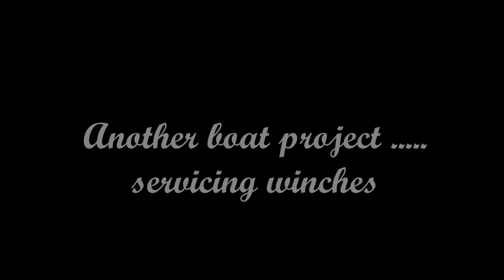Servicing winches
Servicing our 40ST and 54ST Lewmar winches. Weather is beautiful, sun is shining, what better time to do some much needed boat chores. Still at the docks in Gibson's Landing BC.